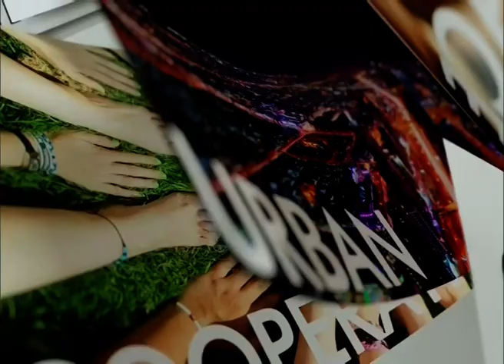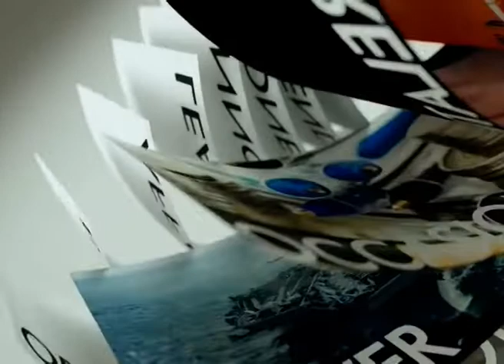◆★ 17JUL19 📎5 ข่าวต่างประเทศ ❝2019❞ 🌎 Abroad News 🌍 国外消息 🌏♟♟♟♟♜♞♝♛♚♝♞♜♟♟♟♟